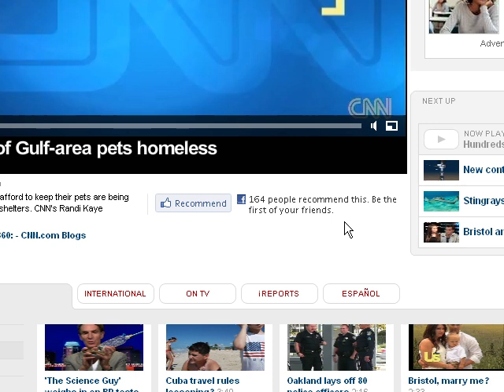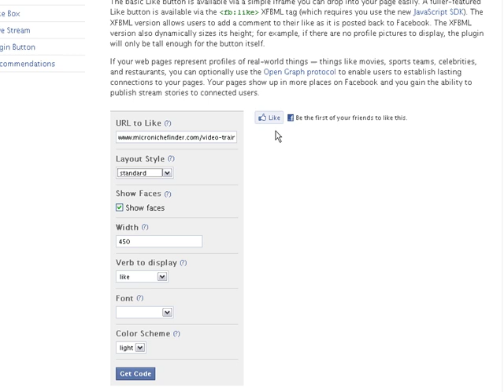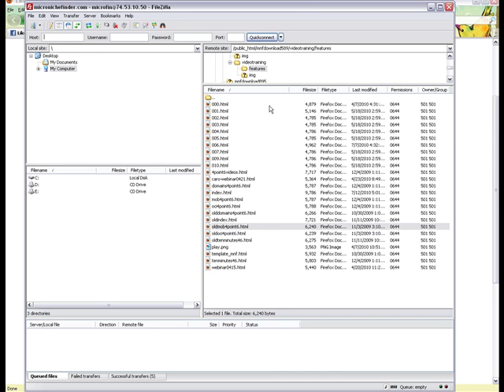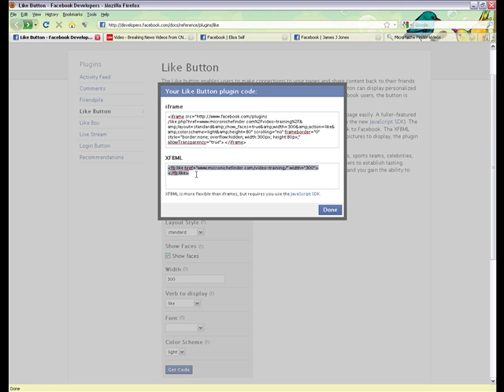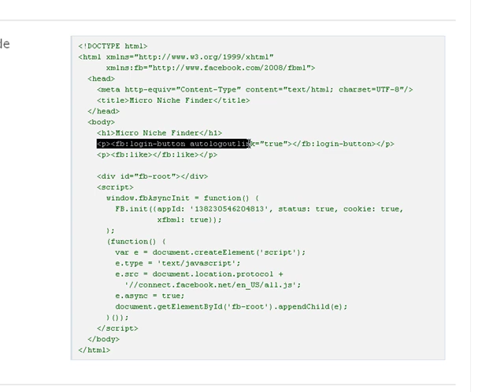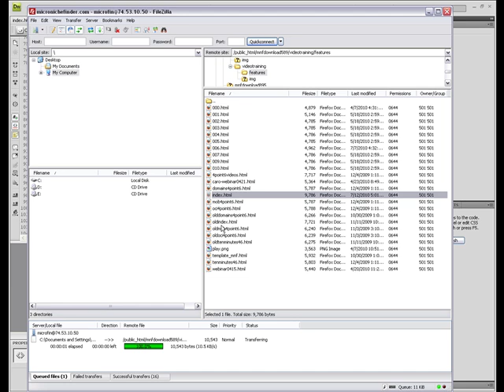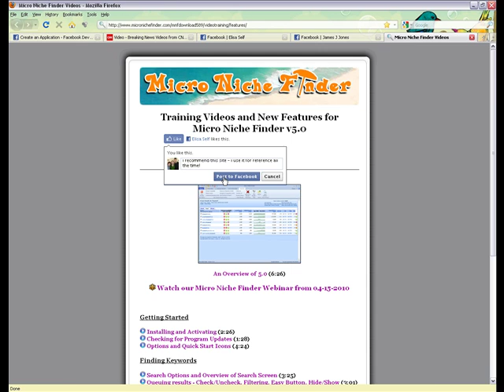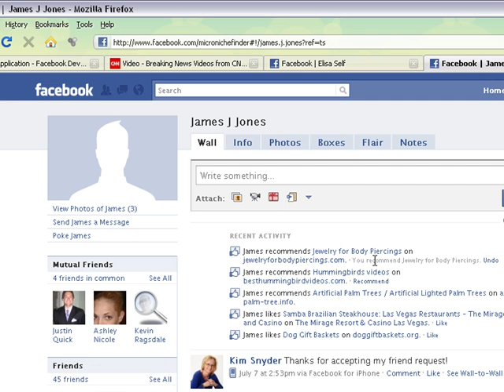Adding the Facebook Like Button to your website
In this video we show you how to add a Facebook Like button to your website. This is great for SEO and SMO (social media optimization).